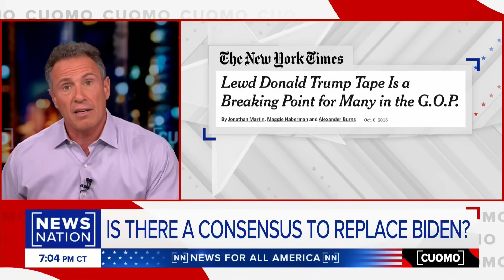Cuomo: 'Biden's perceived diminishment is at an all-time urgency'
After a disappointing debate performance, President Joe Biden has remained steadfast when it comes to staying in the race for president, but calls for him to step aside have been growing. NewsNation's Chris Cuomo shares his take.